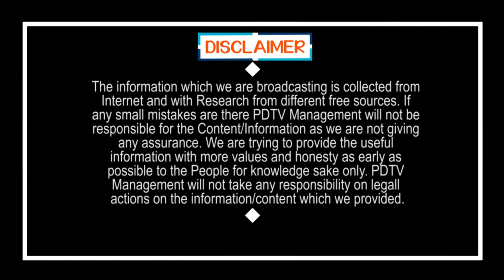Modi Gives Clarity On Lock Down Exit | లాక్ డౌన్ కొనసాగుతుంది.. తేల్చి చెప్పేసిన మోదీ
లాక్ డౌన్ కొనసాగుతుంది.. తేల్చి చెప్పేసిన మోదీ | Modi Gives Clarity On Lock Down Exit | PDTV News